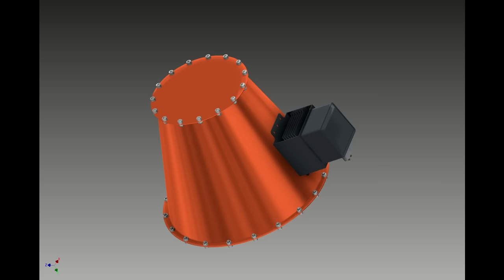EmDrive test No.01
Testing EmDrive.
Power: 800w,
Frequency 2,45Ghz
RF generator: Magnetron
Cooper thikess 0.3mm
First test duration 40 seconds.
During the test no visible thrust resulted in any direction.
Next. Move the magnetron to the smaller side.
Change the power and the frequency.
Add pcb on the ends.